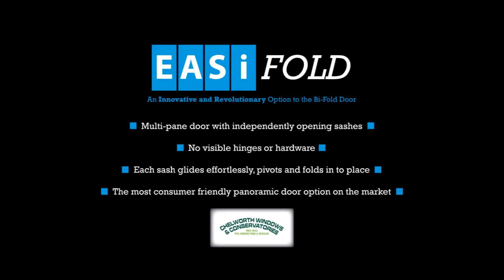EASi FOLD Chelworth v1 06 04 17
Chelworth Windows Easi-fold Slide & Fold Door.
No visible hinges or hardware.  Come & see our showroom sample.